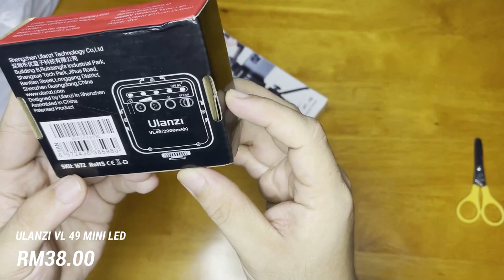Shopee Haul! Basic Vlogging Dengan Ulanzi VL 49 LED Light & MT-08 Tripod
Video kali ni aku nak unboxing barang-barang yang aku beli di Shopee. So layan je.

Subsribe channel ini dan tekan butang loceng untuk notifikasi video seterusnya!

RECORDING GEAR

PRODUCT LINK

Action Camera Bag -

Ulanzi VL49 LED Light -

Ulanzi MT08 Tripod -